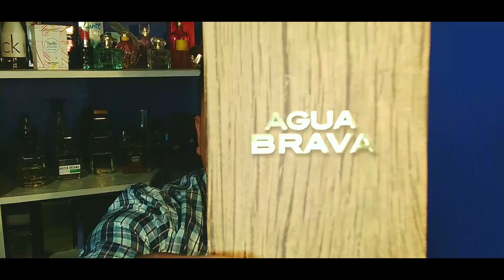Agua Brava Antonio Puig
Fragantes! Acá les dejo la reseña de un clasicaso, Agua brava EDC de Antonio Puig. Espero les guste!